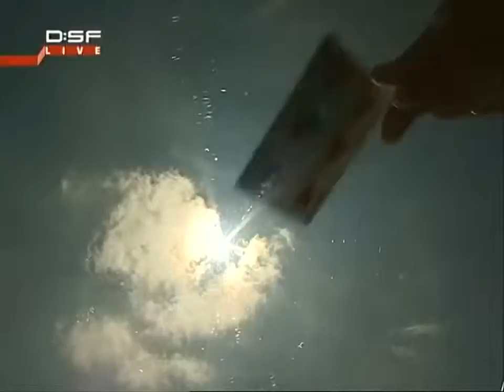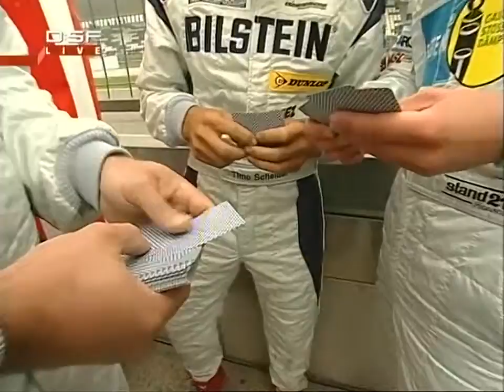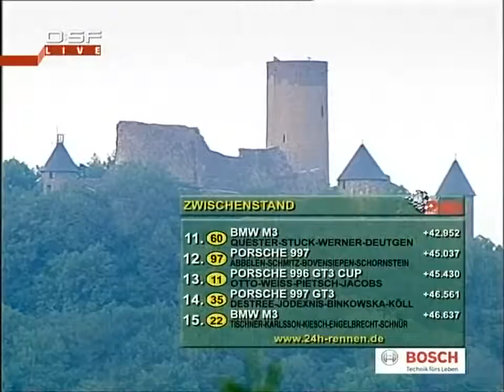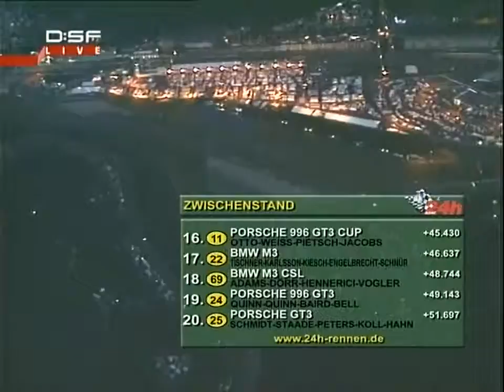24h Nürburgring 2006 - 02 Das 2. Zeittraining